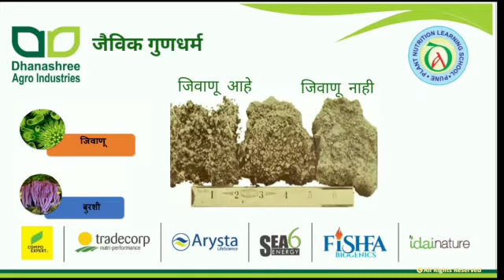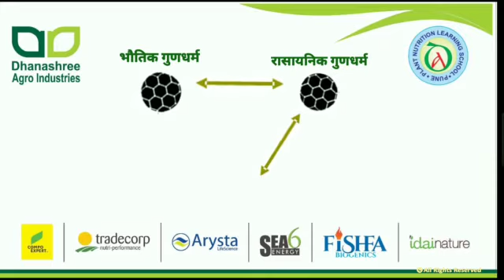आले पिकातील मुळांची सुदृढ वाढ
आले पिकातील मुळांची सुदृढ वाढ. PlantNutrition DhanashreeAgro धनश्री Dhanashree Agro Industries , 413 The Pentagon Shahu College Road , Pune 411009 , पिकांची मुळे जेवढे सक्ष्म व भरपूर तेवढे पिक सुदृढ व जोमदार असते यामुळांंच्या सुदृढ वाढीसाठी काय कराल ? जमिनीचे भौतिक ,रासायनिक व जैविक गुणधर्म सुधारून मुळांच्या सुदृढ वाढीसाठी कसा फायदा होता ?